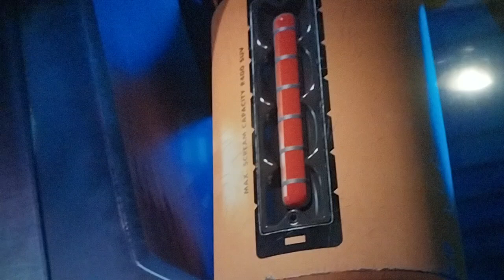September 22, 2024